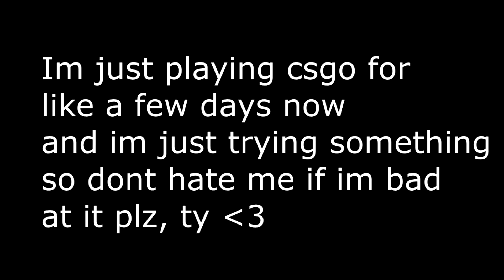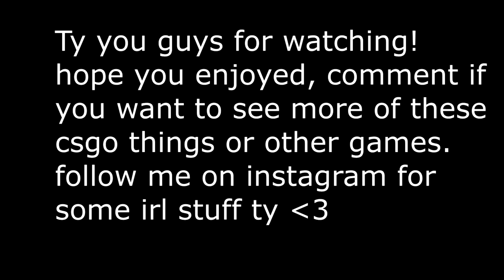csgo #1 - Im so good at this, jk ;p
Dont blame for being bad, im just playing a few days!
Hope you guys enjoy comment if you want more of these!

-Server IP: -